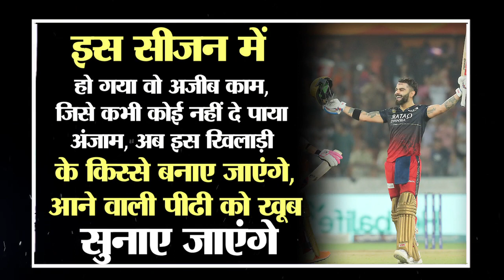IPL History में Kohli के इस कीर्तिमान को कोई कभी नहीं तोड़ पाएगा | Royal Challengers Bangalore !